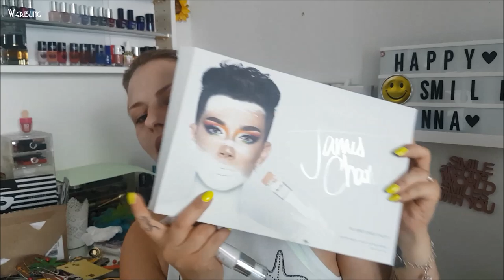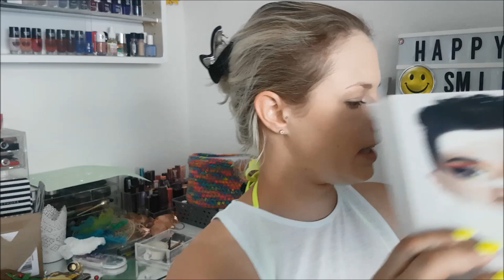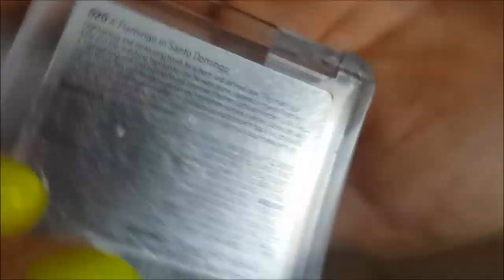James Charles Palette|KK Betrug geklärt?! Und mein Opi💗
Werbung wegen Namenserkennung und Erkennung danke auch!